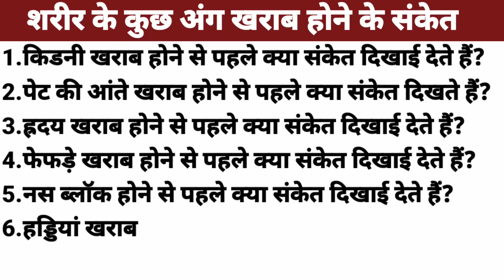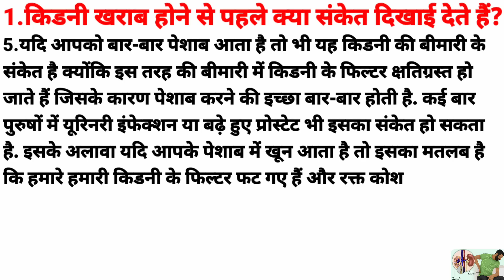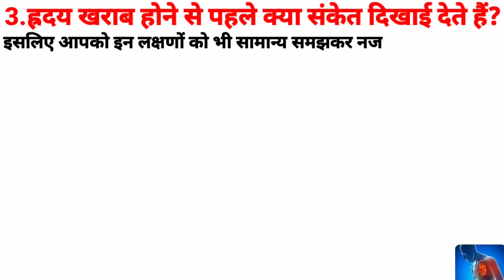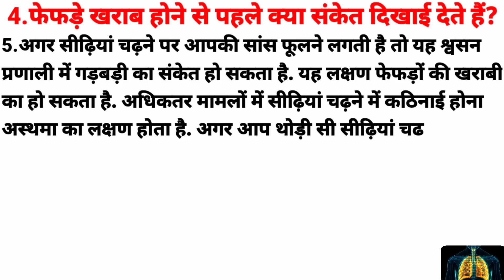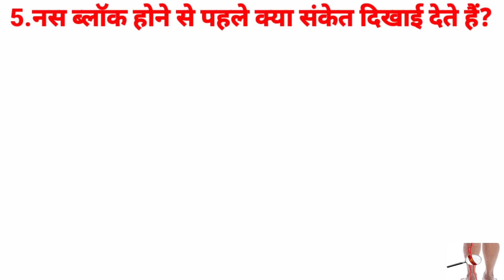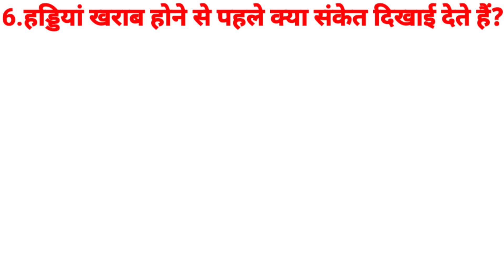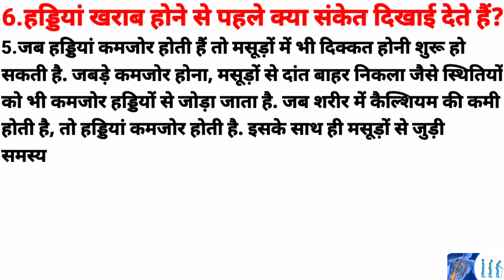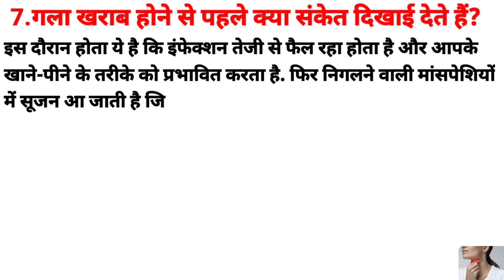Kidney Failure | Heart Failure | Lung Damage | Veins Blockage | Bones Weak | Intestinal Damage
1.What are the signs that appear before kidney failure?
2.What are the signs seen before intestinal upset?
3.What signs appear before heart failure?
4.What are the signs visible before lung damage?
5. What are the signs seen before vein blockage?
6.What are the signs that appear before the bones deteriorate?
7.What signs appear before sore throat?